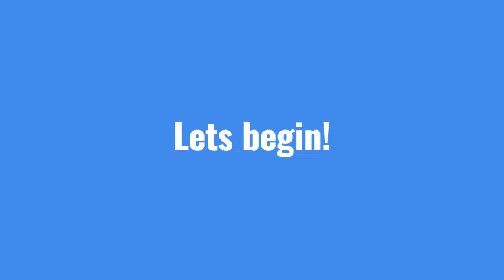Nitro Type CARS VS GTA 5 CARS!! (The Gotham, Lacan Hypersport, NitroPAC, etc...)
In this video, I compared Cars in Nitro Type VS CARS in GTA 5. Some of these cars includes: The Gotham, Lacan Hypersport, NitroPAC